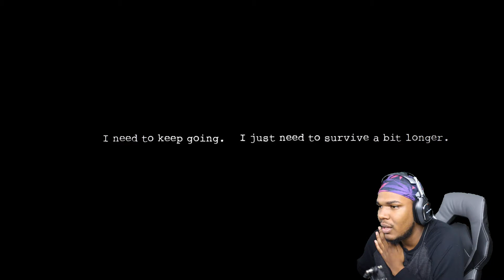HORROR GAMES ARE BACK! | Dark Deception #2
Sorry about the grittiness in the video my OBS is STILL acting weird but at least its not lagging!

Merch Soon!!